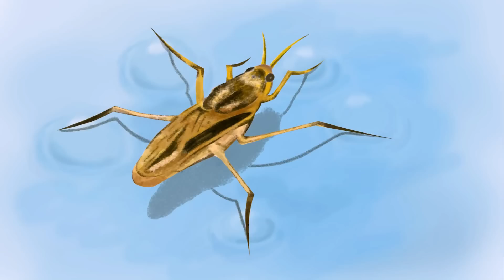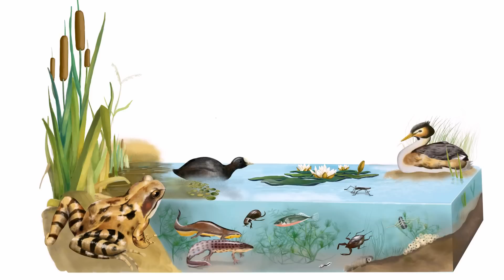Cùng bé khám phá tập 1_ Nước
Chương trình cung cấp kiến thức, giúp bé học dễ dàng hơn. Học, chưa bao giờ nhẹ nhàng hơn thế!
Chương trình do Sun Up Media sản xuất.